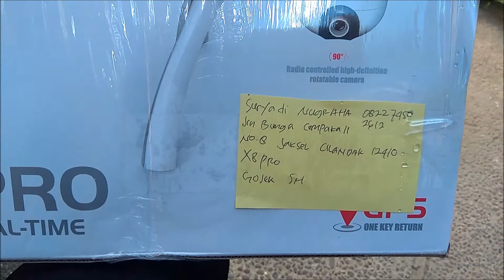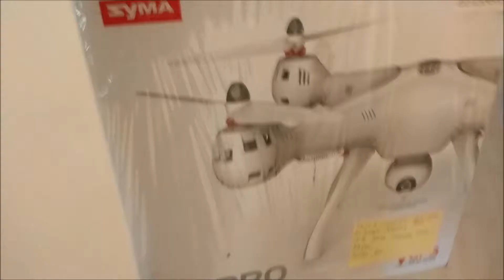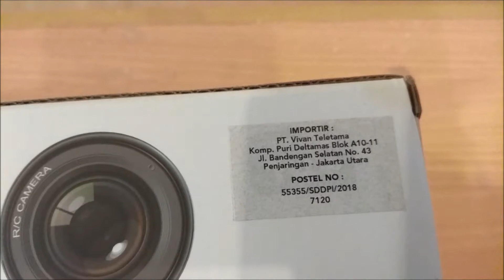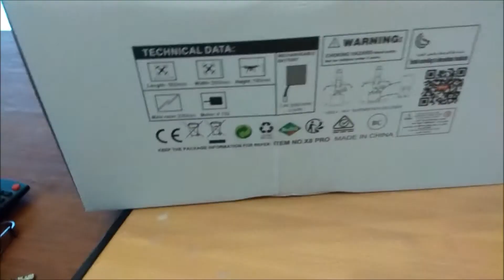Unboxing Drone Syma X8 Pro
Unboxing Syma Terbaru